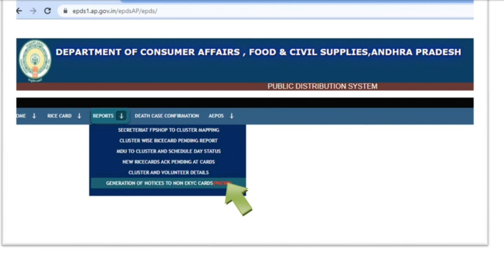రైస్ కార్డ్ eKYC || మీ ప్రశ్నలు- నా సమాధానాలు || SOLUTIONS for NON EKYC rice cards.